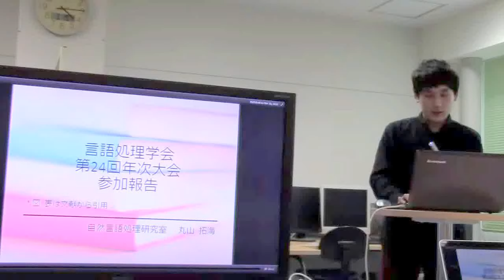NLP2018報告／丸山